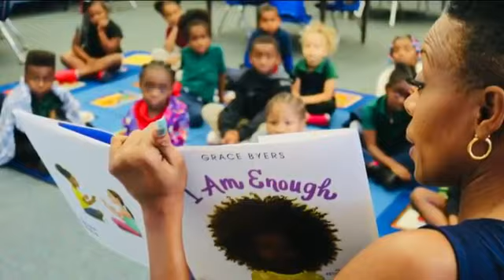Fort Myers educators work to make Black students, teachers feel seen & represented